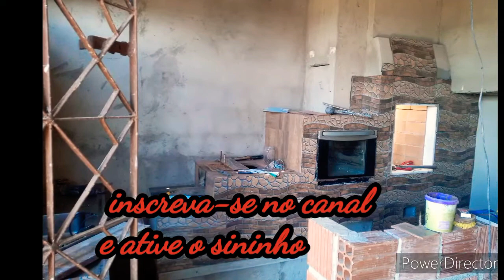área de lazer com bancada fogão de lenha forno e churrasqueira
fogão a lenha três em um